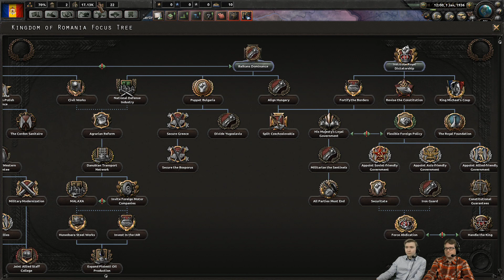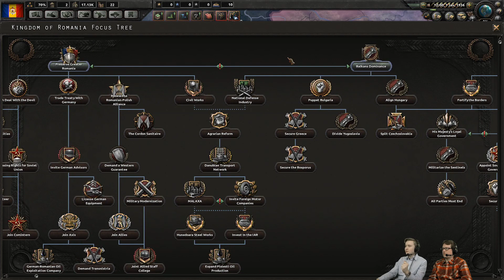HoI IV - Death or Dishonor - Week #1 - Romania SP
Taking a sneak peak at the upcoming Country Pack for Hearts of Iron 4 - Death or Dishonor!